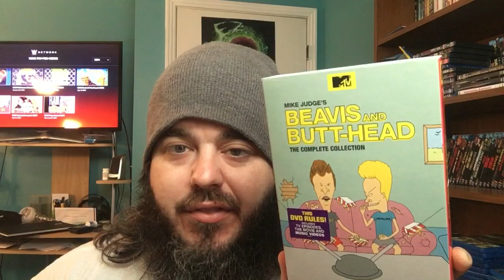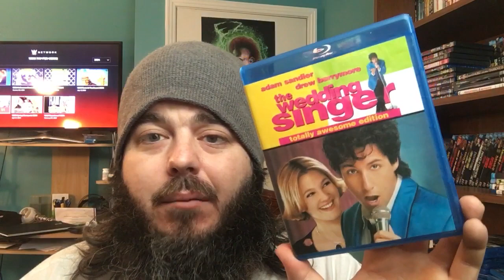RIDICULOUS BLU-RAY COLLECTION UPDATE! 75+ PICKUPS! 2/26/17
Visit my boy Jay's site here!